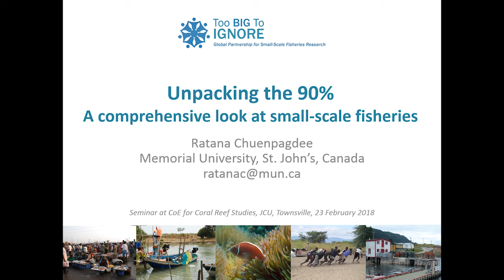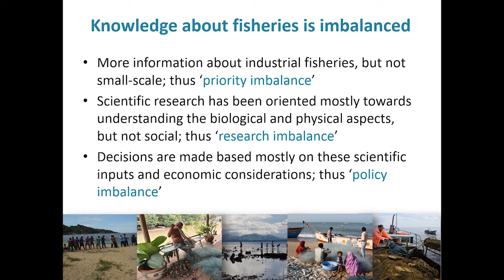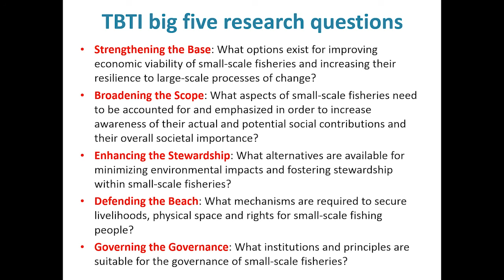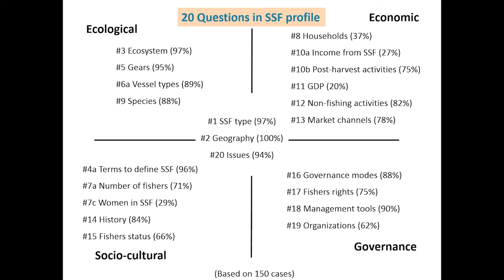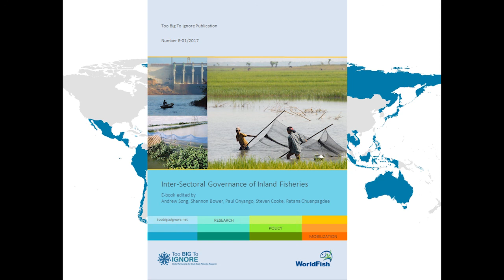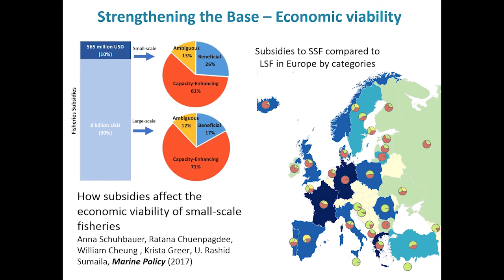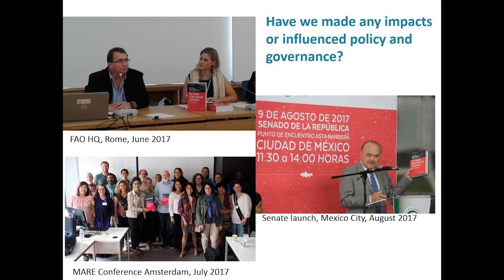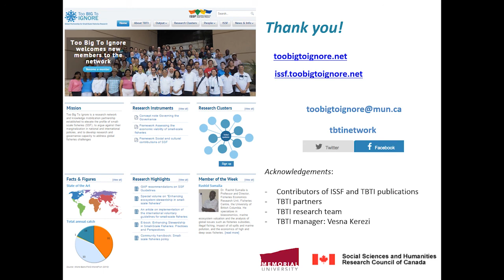Ratana Chuenpagdee - Unpacking the 90% - a comprehensive look at small-scale fisheries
Around the world, small-scale fisheries are the dominating sector in terms of number of people involved and contribution to local food security and sustainable livelihoods. Yet, information and knowledge about small-scale fisheries is still incomplete, making it difficult for the sector to realize its potentials. With the current concern about overexploitation and unsustainable development of fisheries and marine resources, and about the overall health of the aquatic ecosystems, greater attention is required to enhance our understanding about small-scale fisheries, where solutions to some of the problems may be found. It is also imperative that policies and management decisions are made to promote the viability of this important sector and to reduce their vulnerability. From the research perspective, this means thinking innovatively about how best to draw on multiple academic disciplines, as well as the knowledge of fisheries people and practitioners, in the examination of issues and in the articulation of both the problems and the solutions. Drawing from the experiences of the global network Too Big To Ignore, this presentation highlights key challenges associated with small-scale fisheries research and governance and offers suggestions about ways forward.